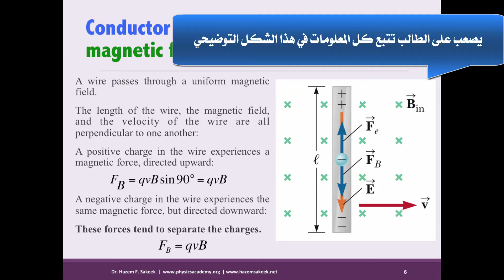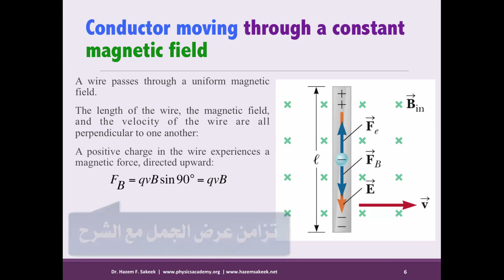تلميحة سريعة ١ تبسيط عروض البوربيونت المستخدمة في المحاضرات جامعة الأزهر - غزة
شرح مبسط للدكتور حازم فلاح سكيك - قسم الفيزياء - جامعة الازهر - غزة يوضح فيها طريقة الاستفادة من عروض البوربيونت في تجهيز المحاضرات بطريقة عصرية تبتعد عن طريقة النسخ من الكتب واستخدام البوربيونت لقالب للعرض... اضف الحيوية والتشويق لشرحك
السيرة الذاتية